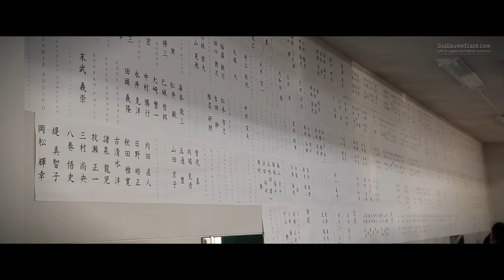Aikido - Christian Tissier, Miyamoto Tsuruzo & Kimura Jiro - 8th Dan Promotion - Kagamibiraki 2016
Promotion of Miyamoto Tsuruzo Shihan, Christian Tissier Shihan, and Kimura Jiro Shihan to the 8th Dan Aikikai Aikido by Doshu Moriteru Ueshiba during the Kagamibiraki Ceremony held at the Aikikai Hombu Dojo on the 10th of January 2016.

SUBTITLES: Click on "CC"

Translation:
Vietnamese: Pham Duc Minh

--- EQUIPMENT USED ---
Canon EOS 6D DSLR Camera
Canon EF 17-40mm f/4L USM Lens
Canon EF 24-105mm f/4 L IS USM Lens
Tamron AF 70-300mm f/4-5.6 SP Di VC USD Lens
Glidecam XR-1000 Handheld Camera Stabilizer
Tiffen 77mm Variable Neutral Density Filter 77VND
GoPro Hero 4 Black Edition
Rode VideoMic Pro Compact VMP
Zoom H1 Ultra-Portable Digital Audio Recorder
ATR3350 Omnidirectional Condenser Lavalier Microphone